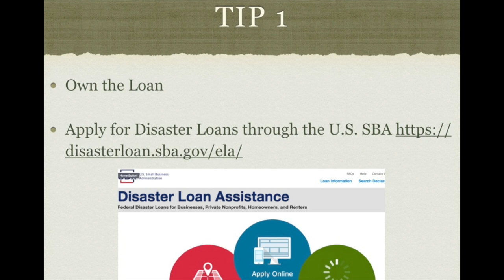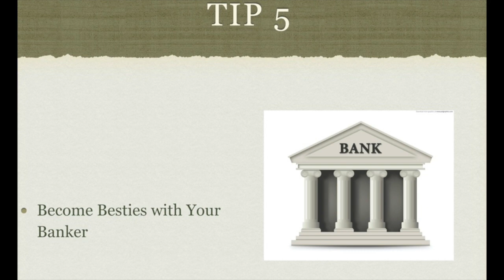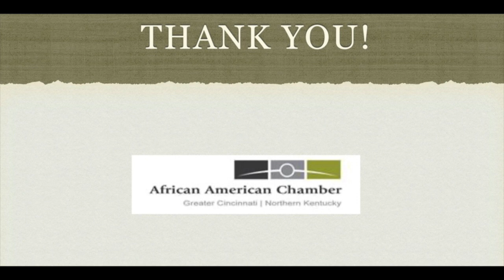Stacatto 7 Cash Flow Briefing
Staccato 7 Cash Flow Briefing to help your business. They are: 1. Own the Loan 2. Immediately Invoice 3. Reach for a Retainer 4. Cut Costs 5. Become Besties with the Banker 6. Terms don't have Germs 7. Delay Your Pay